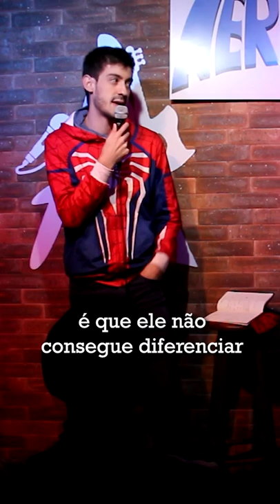O CICLOPE É O PIOR XMEN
Todo mundo sabe que o Ciclope é o pior Xmen porque ele não sabe diferenciar comunista de bolsominion.